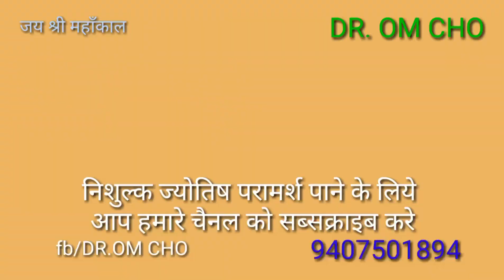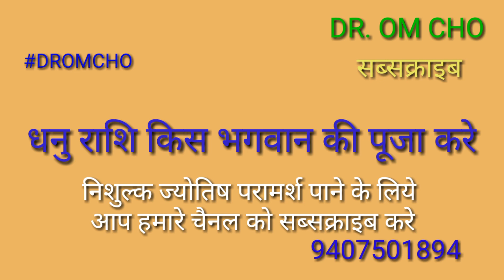Sagittarius horoscope 2018.dhanu rashi 2018 || धनु राशि किस भगवन की करे पूजा